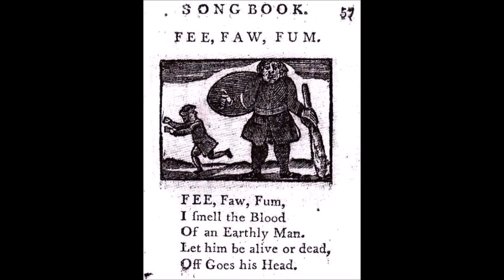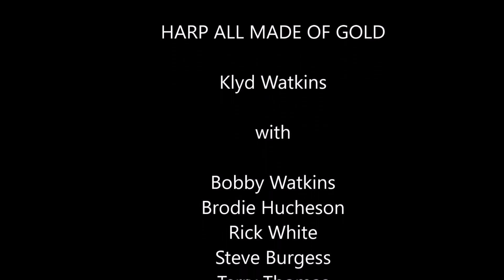Harp All Made of Gold - Klyd Watkins